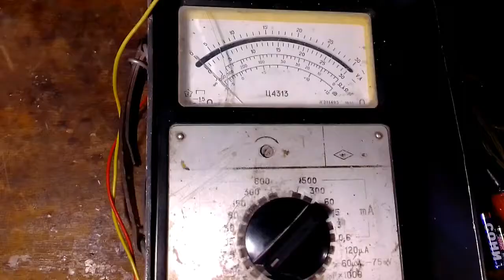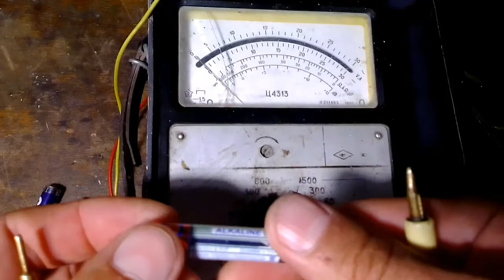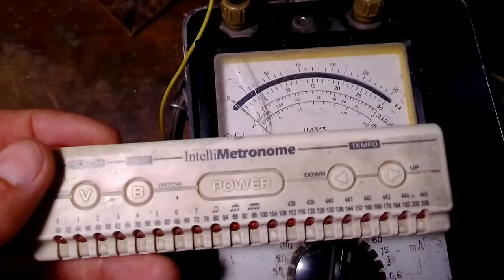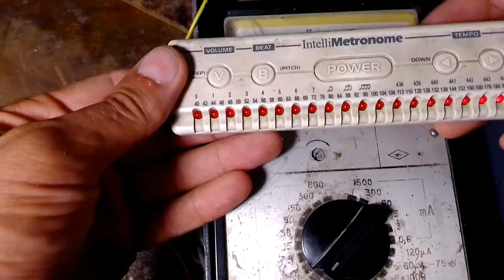Можно или нет ставить разные батарейки в одно устройство | Как правильно пользоваться батарейками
- Можно или нет ставить разные батарейки в одно устройство | Как правильно пользоваться батарейками - пример